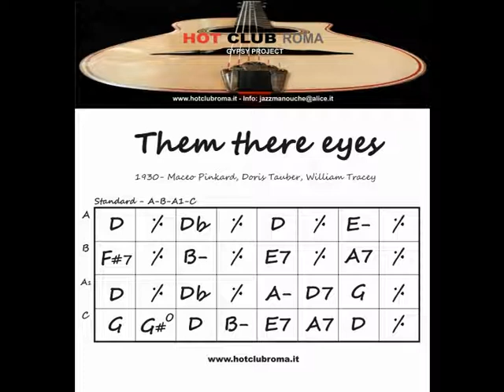Django Reinhardt - Grilles/Chords - THEM THERE EYES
In Django' Style - Hystory of Django Reinhardt and other greats of the jazz
"THEM THERE EYES"
Django Reinhardt et le Quintette du Hot Club de France,
avec Stéphane Grappelli - 14 june 1938